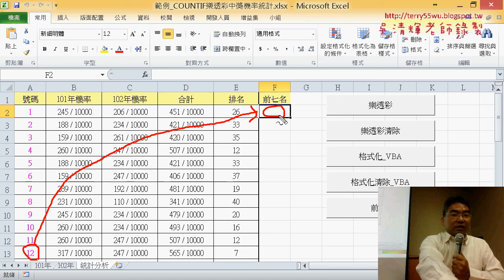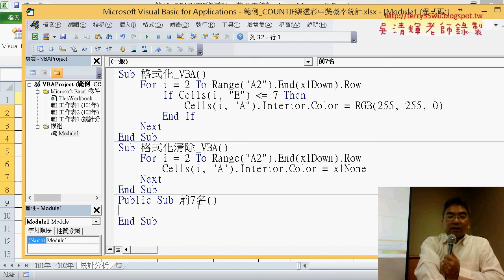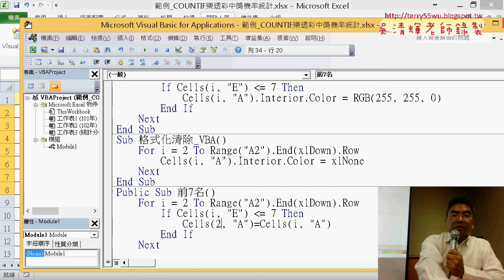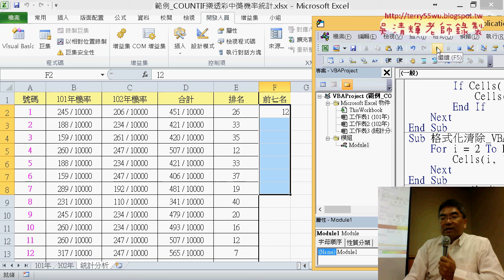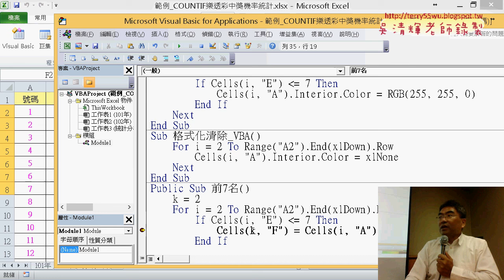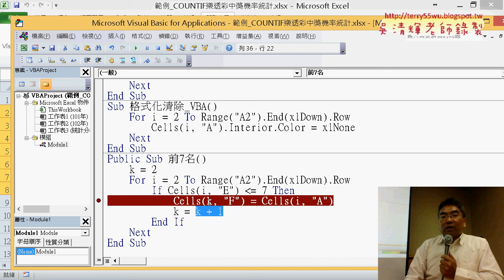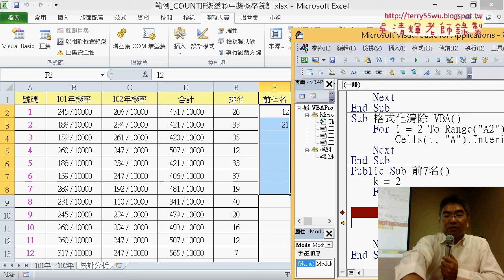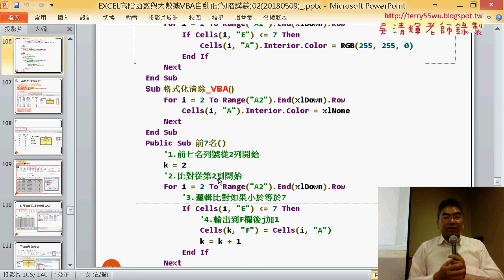04 找出前七名與複製到F欄